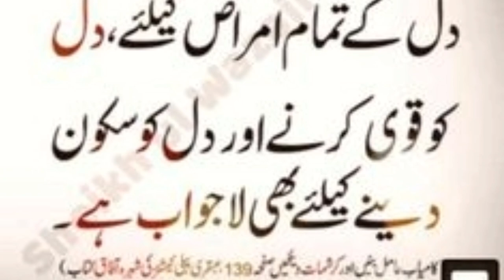Rath ko sony sy pehly ki dua | dua before sleeping | Power full dua